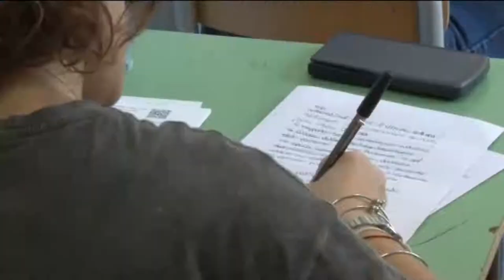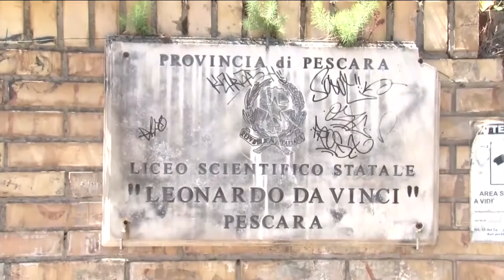Scuola. A Pescara si lavora per la prima campanella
L’Amministrazione Comunale di Pescara lavora da settimane senza sosta per l’avvio dell’anno scolastico. Alcune problematicità in alcuni comprensori sono in via di risoluzione